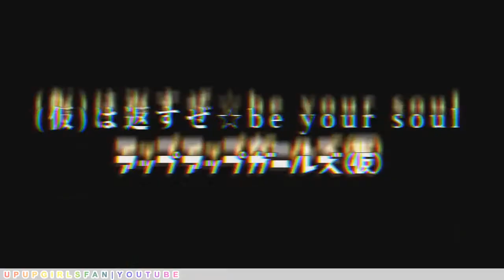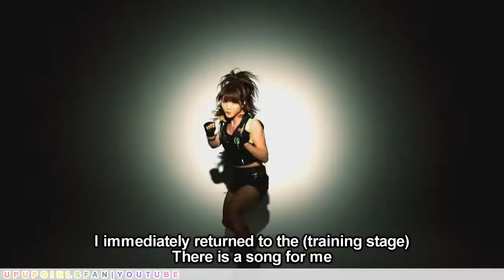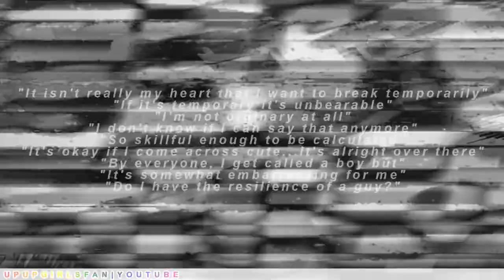Up Up Girls - (Kari) wa Kaesuze ☆ be your soul (English Subtitles)「（仮）は返すぜ☆be your soul」英語の訳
Please do not take credit for my translations. I do this as a hobby, I do not get paid for this. It takes me many hours to translate these songs into "alright" English. You can embed or post my videos and links to my site, but do not take credit for what is not yours.

私の英語で訳ことがホビーです。お金がもらわない、私の仕事じゃないです。私だけが訳します。長い時間が掛かってです。だから、無断でリアップロードしないでとか、私の訳物を使わないでください。私のビデオがtwitterとかでポストがいいけど、「お前が訳した」みたいを映し出ないでください。

Hi everyone~ I'm back with another translation. Kari means provisional, or subject to change (and so on). In this song, the usage of "kari" is "the point where you begin" as a way of starting over and reviewing the basics. So the song title translates to Return to the (Training Stage) ☆ be your soul. As per usual, my translations aren't always 100% accurate, I try my best to translate to common English. Sorry if there are any spelling mistakes.
- Jessica

Tags : up up girls (kari) video music translation english sub subs subtitles eng trans

saho akari,sengoku minami,mori saki,furukawa konatsu,sato ayano,sekine azusa,arai manami,新井愛瞳,関根梓,佐保明梨,佐藤綾乃,森咲樹,古川小夏,仙石みなみ,